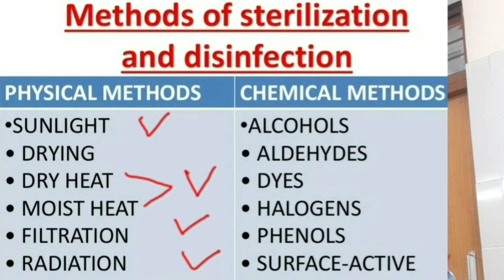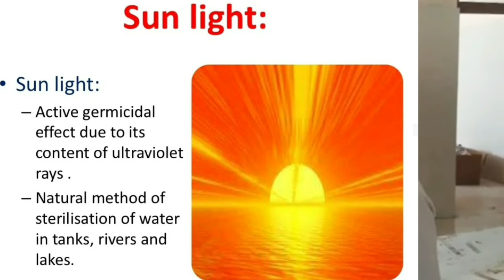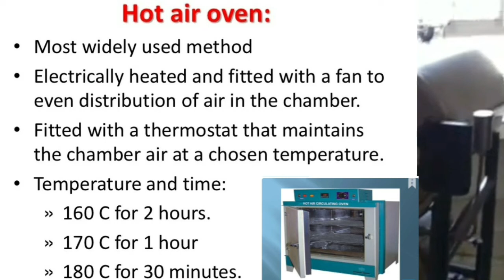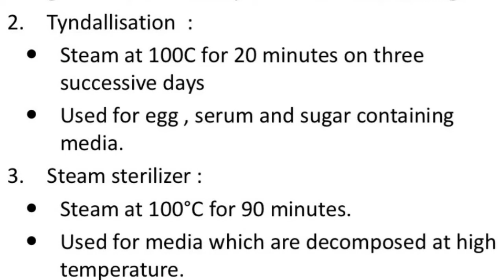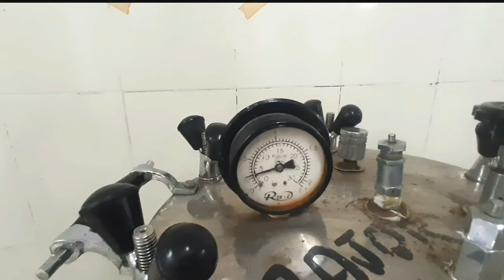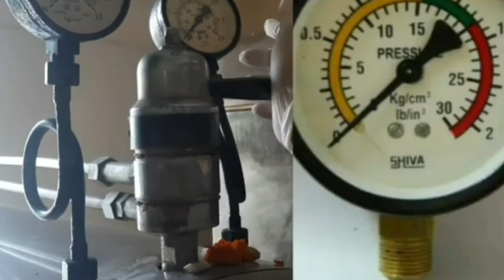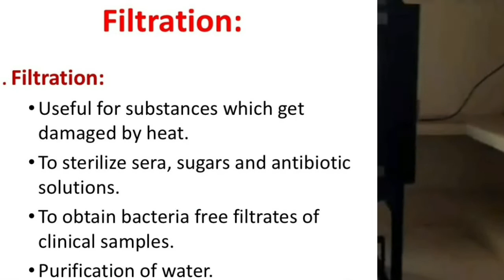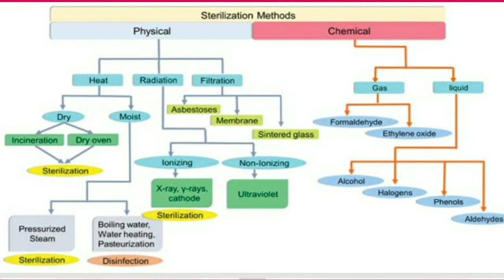What are the Physical methods of sterilization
What is difference between sterilization and disinfection?

Disinfection and sterilization are both decontamination processes. While disinfection is the process of eliminating or reducing harmful microorganisms from inanimate objects and surfaces, sterilization is the process of killing all microorganisms.

What is Sterilization?

Sterilization is a process mainly used to kill all forms of microorganisms and its spores. This process is carried out to maintain a sterile environment. It is usually done through combinations of heat, irradiation, filtration, high pressure etc.

What is Disinfection?

Disinfection is a chemical process used to eliminate or inhibit the growth of bacteria and other pathogens that may cause infectious diseases in humans and animals. Disinfectants are the chemical solutions used to make substance infection-free. These include alcohol, iodine, chlorine, etc.

Similarities Between Disinfection and Sterilization

Disinfection and sterilization have a few things in common. These include:

Both are used to decontaminate objects and surfaces

Both processes can kill (most) harmful microbes.

methods of STERILIZATION

1.sunlight

2.heat
dry heat
moist heat (autoclave)

3.Filtration

4.radiation